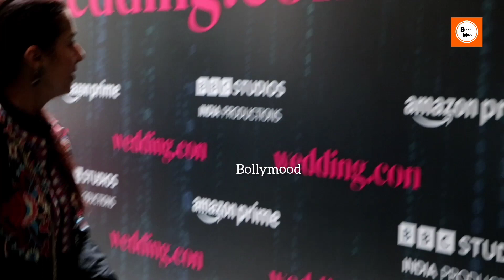Salman khan actress Bhumi Chawla Arrives At screening Wedding.con